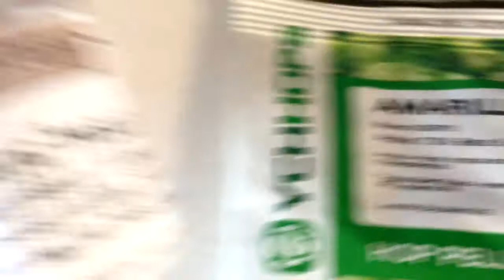Brew Day ~ Strat Beer ~ Amarillo Rising SMaSH Beer ~ May 21, 2017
\m/
Did a "from the hip" brew
Miss you, Strat!